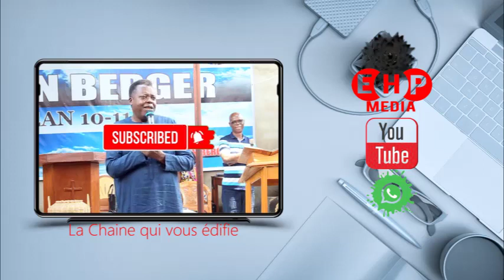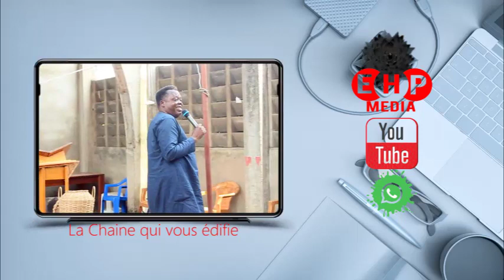PROPHÈTE SAMMY!!!!ATTENTION MESSAGE FORT!!!LE DEUX OFFRANDES!!!ECOUTONS